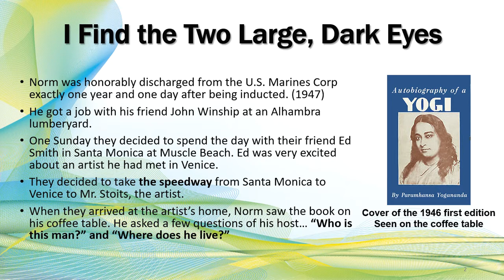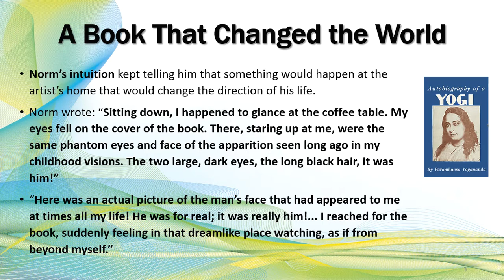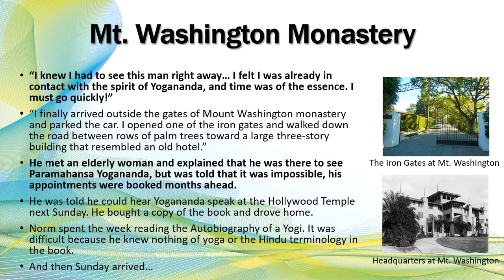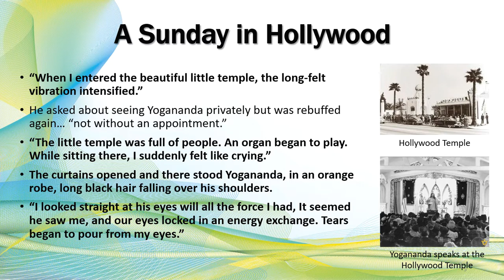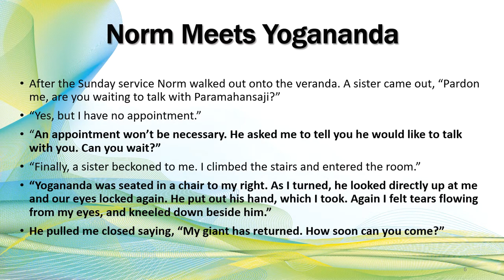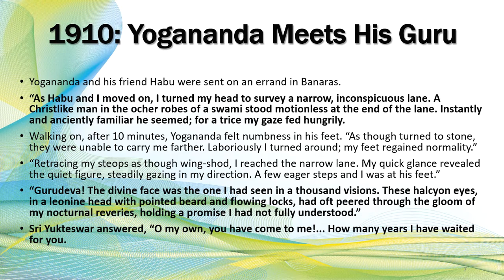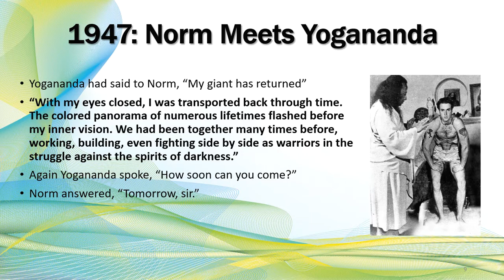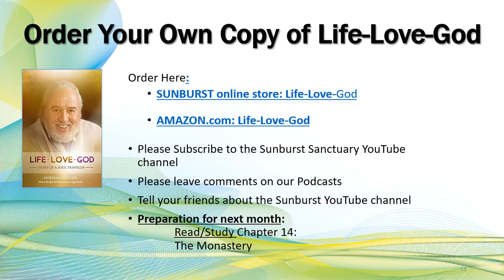Episode 11: Insights into "Life-Love-God", written by Norman Paulsen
We are pleased to present our new video series:
Sunburst’s Greg Anderson presents a video series providing insights into “Life-Love-God: the Story of a Soul Traveler”, written by Sunburst founder Norman Paulsen, who was a direct disciple of Paramahansa Yogananda.

Here we present Episode 11.

and on amazon.com.